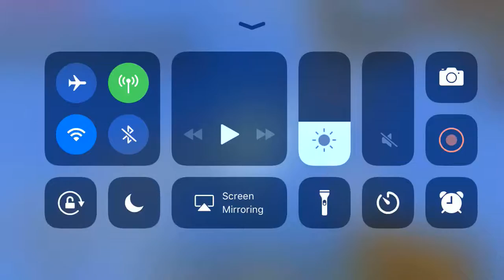MineCraft SpeedBuild #1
N000! I Can’t believe it